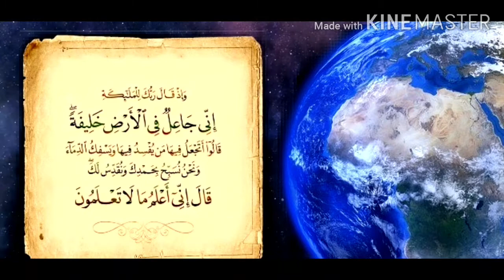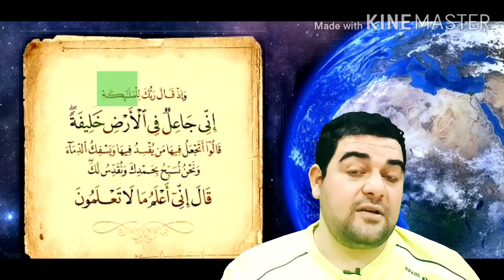تفسير البقرة-٣٠ : وإذ قال ربك للملائكة إني جاعل في الأرض خليفة .. أول قصص القرآن الكريم.. خلق آدم ..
روائع البيان والتفسير:
• (وإذ قال ربك للملائكة إني جاعل في الأرض خليفة) قال ابن كثير:
أي: واذكر يا محمد إذ قال ربك للملائكة، واقصص على قومك ذلك. اهـ.

• وقال أبو جعفر الطبري-رحمه الله:
والصواب في تأويل قوله: "﴿ إِنِّي جَاعِلٌ فِي الْأَرْضِ خَلِيفَةً ﴾ [البقرة: 30]": أي مستخلف في الأرض خليفةً، ومُصَيِّر فيها خَلَفًا. اهـ[3].

وزاد الشنقيطي-رحمه الله- بياناً فقال:
قوله: (خليفة)
 المراد بالخليفة أبونا آدم عليه وعلى نبينا الصلاة والسلام ; وقيل: لأنه إذا مات يخلفه من بعده، وعليه فهو من فعيلة بمعنى مفعول. وكون الخليفة هو آدم هو الظاهر المتبادر من سياق الآية.

الثاني: أن قوله: (خليفة) مفرد أريد به الجمع؛ أي: خلائف، وهو اختيار ابن كثير. والمفرد إن كان اسم جنس يكثر في كلام العرب إطلاقه مرادا به الجمع كقوله تعالى: ﴿ إِنَّ الْمُتَّقِينَ فِي جَنَّاتٍ وَنَهَرٍ ﴾ [القمر: 54] يعني «وأنهار» بدليل قوله: ﴿ فِيهَا أَنْهَارٌ مِنْ مَاءٍ غَيْرِ آسِنٍ ﴾ [محمد: 15]. وقوله: ﴿ وَاجْعَلْنَا لِلْمُتَّقِينَ إِمَامًا ﴾ [الفرقان: 74]) ، وقوله: ﴿ فَإِنْ طِبْنَ لَكُمْ عَنْ شَيْءٍ مِنْهُ نَفْسًا ﴾ [النساء: 4].

ثم قال- رحمه الله:
وإذا كانت هذه الآية الكريمة تحتمل الوجهين المذكورين. فاعلم أنه قد دلت آيات أخر على الوجه الثاني، وهو أن المراد بالخليفة: الخلائف من آدم وبنيه لا آدم نفسه وحده. كقوله تعالى: ﴿ قَالُوا أَتَجْعَلُ فِيهَا مَنْ يُفْسِدُ فِيهَا وَيَسْفِكُ الدِّمَاءَ ﴾ [البقرة: 30].

ومعلوم أن آدم عليه وعلى نبينا الصلاة والسلام ليس ممن يفسد فيها ولا ممن يسفك الدماء، وكقوله: ﴿ هُوَ الَّذِي جَعَلَكُمْ خَلَائِفَ فِي الْأَرْضِ ﴾ [فاطر: 39]، وقوله: ﴿ وَهُوَ الَّذِي جَعَلَكُمْ خَلَائِفَ الْأَرْضِ ﴾ [الأنعام: 165]، وقوله: ﴿ وَيَجْعَلُكُمْ خُلَفَاءَ ﴾ [النمل: 62]. ونحو ذلك من الآيات.

ويمكن الجواب عن هذا بأن المراد بالخليفة آدم، وأن الله أعلم الملائكة أنه يكون من ذريته من يفعل ذلك الفساد، وسفك الدماء. فقالوا ما قالوا، وأن المراد بخلافة آدم الخلافة الشرعية، وبخلافة ذريته أعم من ذلك، وهو أنهم يذهب منهم قرن ويخلفه قرن آخر.اهـ

• ولابن العثيمين فائدة جليلة في إثبات صفة التكلم لله تعالى في هذه الآية فقال -رحمه الله: من فوائد الآية: إثبات القول لله عزّ وجلّ، وأنه بحرف، وصوت؛ وهذا مذهب السلف الصالح من الصحابة، والتابعين، وأئمة الهدى من بعدهم؛ يؤخذ كونه بحرف من قوله تعالى: ﴿ إِنِّي جَاعِلٌ فِي الْأَرْضِ خَلِيفَةً ﴾ [البقرة: 30]؛ لأن هذه حروف؛ ويؤخذ كونه بصوت من أنه خاطب الملائكة بما يسمعونه؛ وإثبات القول لله على هذا الوجه من كماله سبحانه وتعالى؛ بل هو من أعظم صفات الكمال: أن يكون عزّ وجلّ متكلماً بما شاء كوناً، وشرعاً؛ متى شاء؛ وكيف شاء؛ فكل ما يحدث في الكون فهو كائن بكلمة { كن }؛ لقوله تعالى: ﴿ إِنَّمَا أَمْرُهُ إِذَا أَرَادَ شَيْئًا أَنْ يَقُولَ لَهُ كُنْ فَيَكُونُ ﴾ [يس: 82]؛ وكل الكون مراد له قدراً؛ وأما قوله الشرعي: فهو وحيه الذي أوحاه إلى رسله، وأنبيائه..اهـ

• ﴿ قالوا أَتَجْعَلُ فِيهَا مَنْ يُفْسِدُ فِيهَا وَيَسْفِكُ الدِّمَاءَ ﴾ قال ابن كثير -رحمه الله-ما مختصره:
وقول الملائكة هذا ليس على وجه الاعتراض على الله، ولا على وجه الحسد لبني آدم، كما قد يتوهمه بعض المفسرين وقد وصفهم الله تعالى بأنهم لا يسبقونه بالقول، أي: لا يسألونه شيئا لم يأذن لهم فيه وهاهنا لما أعلمهم بأنه سيخلق في الأرض خلقًا. قال قتادة: وقد تقدم إليهم أنهم يفسدون فيها فقالوا: ﴿ أَتَجْعَلُ فِيهَا ﴾ الآية وإنما هو سؤال استعلام واستكشاف عن الحكمة في ذلك. اهـ

• ﴿ وَنَحْنُ نُسَبِّحُ بِحَمْدِكَ وَنُقَدِّسُ لَكَ قَالَ إِنِّي أَعْلَمُ مَا لَا تَعْلَمُونَ ﴾ ذكر ابن عثيمين-رحمه الله-في تفسيره ما مختصره:
قوله تعالى: { ونحن نسبح } أي نُنَزِّه؛ والذي يُنَزَّه الله عنه شيئان؛ أولاً: النقص؛ والثاني: النقص في كماله؛ وزد ثالثاً إن شئت: مماثلة المخلوقين؛ كل هذا يُنَزَّه الله عنه؛ النقص: مطلقاً؛ يعني أن كل صفة نقص لا يمكن أن يوصف الله بها أبداً. لا وصفاً دائماً، ولا خبراً؛ والنقص في كماله: فلا يمكن أن يكون في كماله نقص؛ قدرته: لا يمكن أن يعتريها عجز؛ قوته: لا يمكن أن يعتريها ضعف؛ علمه: لا يمكن أن يعتريه نسيان... وهلم جراً.اهـ

• وزاد السعدي في تكميل تفسيرها فقال:
﴿ وَنَحْنُ نُسَبِّحُ بِحَمْدِكَ ﴾ أي: ننزهك التنزيه اللائق بحمدك وجلالك، ﴿ وَنُقَدِّسُ لَكَ ﴾ يحتمل أن معناها: ونقدسك، فتكون اللام مفيدة للتخصيص والإخلاص، ويحتمل أن يكون: ونقدس لك أنفسنا، أي: نطهرها بالأخلاق الجميلة، كمحبة الله وخشيته وتعظيمه، ونطهرها من الأخلاق الرذيلة.اهـ

• وقال البغوي -رحمه الله- في معالم التنزيل ما نصه:" ﴿ إِنّي أَعْلَمُ مَا لاَ تَعْلَمُونَ ﴾ المصلحة فيه، وقيل: إني أعلم أن في ذريته من يطيعني ويعبدني من الأنبياء والأولياء والعلماء وقيل: إني أعلم أن فيكم من يعصيني وهو إبليس، وقيل إني أعلم أنهم يذنبون وأنا أغفر لهم.

وقال ابن القيم- رحمه الله- عن الجزئية الأخيرة من الآية:
فالرب تعالى كان يعلم ما في قلب إبليس من الكفر والكبر والحسد ما لا يعلمه الملائكة. فلما أمرهم بالسجود ظهر ما في قلوب الملائكة من الطاعة والمحبة، والخشية والانقياد، فبادروا إلى الامتثال، وظهر ما في قلب عدوه من الكبر والغش والحسد. فأبى واستكبر وكان من الكافرين.اهـ.